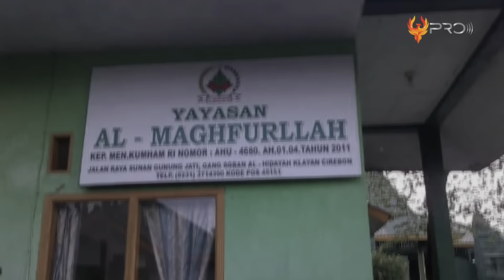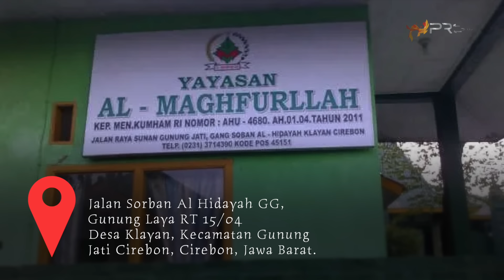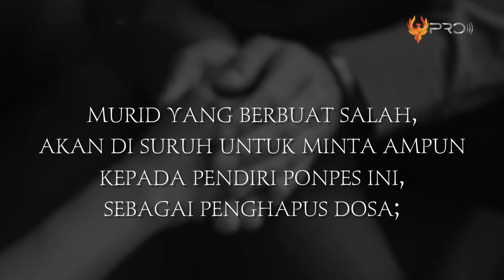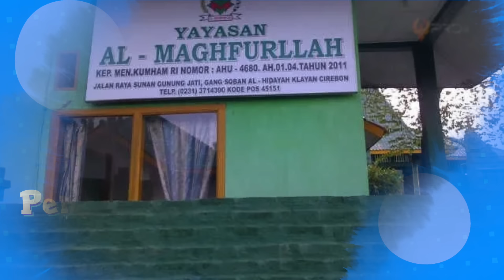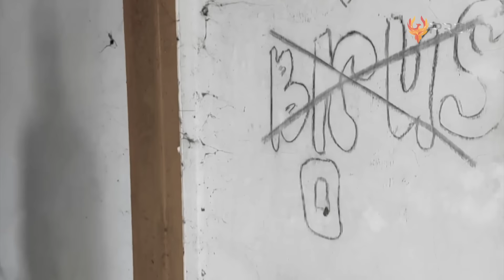MAKSIAT BERKEDOK PESANTREN! Kisah Fakta Tersembunyi Pesantren Aliran Sesat Al Maghfurullah Cirebon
Beberapa tahun silam, warga Cirebon sempat dihebohkan dengan munculnya pesantren aliran sesat, bernama Pondok Pesantren Al Maghfurullah. Pondok pesantren ini disebut aliran sesat, sebab pemimimpanya yang mengakui dirinya sebagai tuhan. Untuk mengetahui lebih dalam mengenai Ponpes ini, Berikut ini adalah Fakta Tersembunyi Pesantren Aliran Sesat Al Maghfurullah di Cirebon.